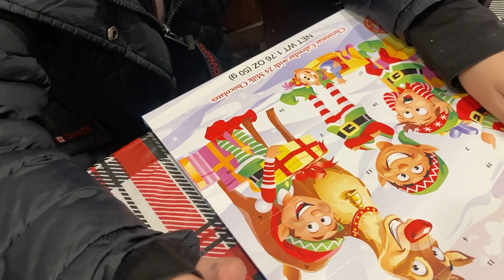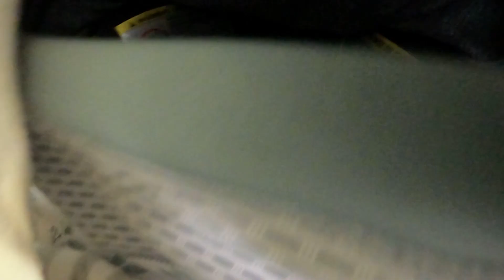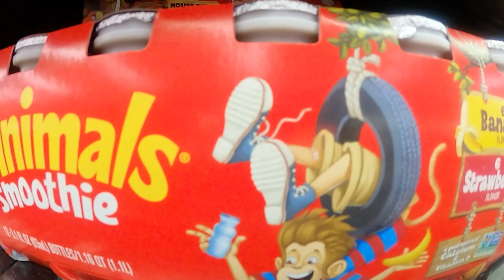Vlogmas day 2